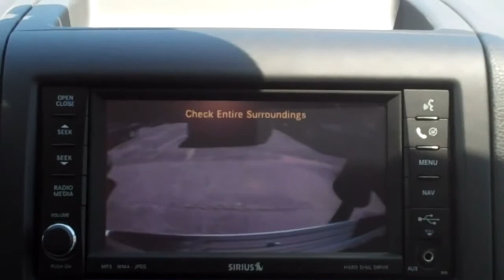2010 Volkswagen Routan CT | Volkswagen Dealer In Connecticut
Nobody in Connecticut has sold as many Volkswagens as Langan Volkswagen. We've been in business for over 40 years, and have a wealth of experience. We pride ourselves in our large inventory, competitive pricing, and excellent customer service. Come on down and we'll be more than happy to put you in the car you've been looking for.